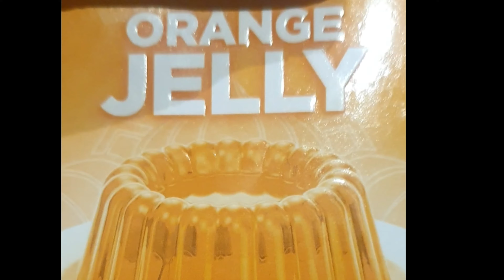Halloween Special Dessert|Easy And Delicious Recipe In Urdu With English Subtitles | Nadia's Cuisine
Hello Friends,
In this week's video I have shown you how to make different, delicious  mouthwatering  and quick Halloween special Dessert which is easy, healthy and quick sweet to have at any time of the day

I NEED YOUR SUPPORT PLEASE
Welcome to Nadia's Cuisine Cooking Channel. Subscribe This Channel For All Cooking Recipe Tips Tricks, Traditional recipes, Baking recipes, all types of drink recipes and Quick and fast food recipes all these are available on One Channel.
Easy and delicious recipes in urdu and in hindi with english subtitles .
I Upload Once A week .

if you want to learn latest Cooking Recipes.

How To Make Besan Ke Laddu And Crispy Besan Methai | Easy And Delicious Recipe| Nadia's Cuisine |

How To Make Easy And Delicious Pizza Pattie | Recipe In Urdu With English Subtitles |Nadia's Cuisine

How To Make Gluten Free Potato Chicken Rolls |Recipe In Urdu With English Subtitles |Nadia's Cuisine

How to Make Lychee Fizz And Mango Pulpy Punch | Summer Drinks Recipe |Fresh juices | Nadia's Cuisine

🔥How to make Peri Peri Tacos Delicious and easy Recipe | Easy To Make Peri Peri | Food Cooking Lover

Frozen French Fries kaise banaen | How To Make frozen french fries Recipe in Urdu | frozen fries

How to make pakora Balls at home | Easy To Make Pakora Balls|Delicious and easy Recipe | Cooking Tip

How to make degi chicken pulao | Degi Chicken Pulao Recipe in urdu| Easy To Make Chicken Degi Pulao